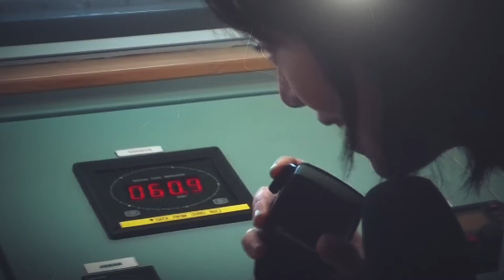How AI is Changing Deep Sea Exploration - Discover the Hidden Wonders of the Deep Sea!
In this mind-blowing video, 🌊 Dive with us into the Mysterious World of Deep Sea Exploration! 🌊, as we'll explore the challenges faced by deep-sea explorers, from extreme water pressure to freezing temperatures and complete darkness. Discover how these intrepid researchers and engineers overcome these obstacles, navigating uncharted territories that rival the complexity of a pitch-black maze.

But deep sea exploration isn't just about discovery—it has far-reaching implications for science, industry, and the environment. Witness the remarkable role of AI-powered in deep-sea exploration. Learn how artificial intelligence revolutionizes data analysis, unveiling hidden patterns and trends that would take years for humans to uncover.

Prepare to encounter bizarre and mesmerizing deep sea creatures that defy our understanding of life on Earth. Discover how these creatures have adapted to survive in extreme conditions, where even a slight change in pressure can be catastrophic. Uncover the secrets of the ocean floor, learn how the deep sea plays a significant role in regulating our planet's climate, and discover the potential medical breakthroughs hidden within the unique adaptations of deep-sea organisms.

Be inspired by the technological innovations inspired by deep-sea life, from pressure-resistant cameras to bio-inspired materials that enhance efficiency and sustainability. Witness the launch of cutting-edge submersibles, capable of reaching depths never before explored by humans, and glimpse the exciting future of deep sea exploration, including underwater habitats and research stations.

Throughout this captivating video, we emphasize the importance of collaborative efforts, international partnerships, and public engagement in shaping the future of deep-sea exploration. Together, we can protect and understand this fragile ecosystem, inspiring the next generation of scientists, engineers, and conservationists to ensure a brighter and more sustainable future.
Join us on this awe-inspiring deep sea adventure, don't miss out on this thrilling exploration—hit that play button, like, share, and subscribe to our channel to stay connected for more amazing and interesting content. Let's embark on this extraordinary journey together! 🌊🔍

Timestamps:
0:00 - Intro
0:48 - Section 1: Challenges of Deep Sea Exploration
2:14 - Section 2: The Role of AI in Deep Sea Exploration
3:36 - Section 3: Discovering New Species
5:38 - Section 4: Undercovering the Secrets of the Ocean Floor
7:11 - Section 5: The Impact ON Climate Science
9:07 - Section 6: Medical Breakthroughs From Deep Sea Organisms
10:32 Section 7: Technological Innovations Inspired by Deep Sea Life
12:02 Section 8: The Future Of Deep Sea Exploration
13:31 Section 9: Collaborative Efforts in Deep Sea Exploration
15:07 Section 10: Inspiring the Next Generation Young Scientist’s Deep Sea Dream
16:46 Section 11: The Importance Of Public Engagement
18:11 Today’s Winner Announcement
18: 25 Outro